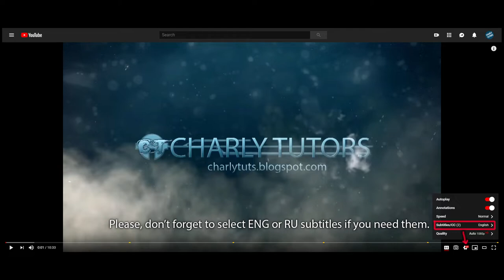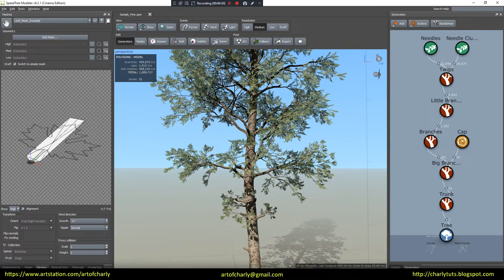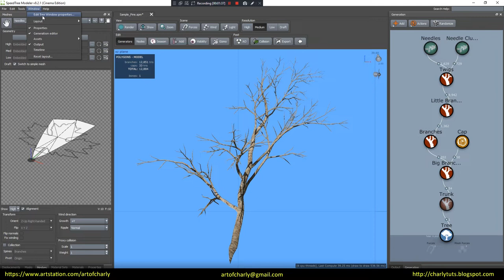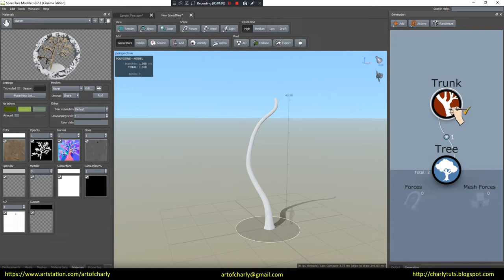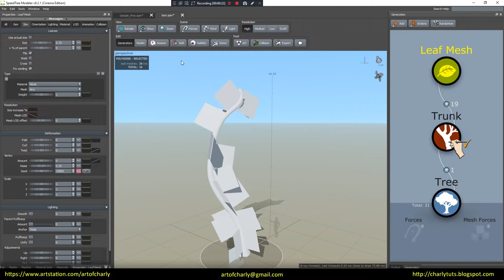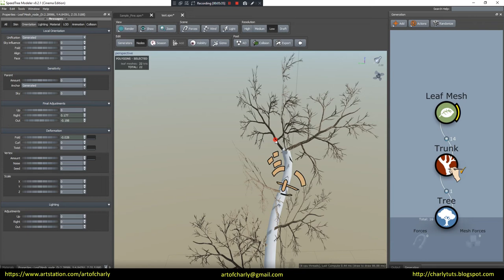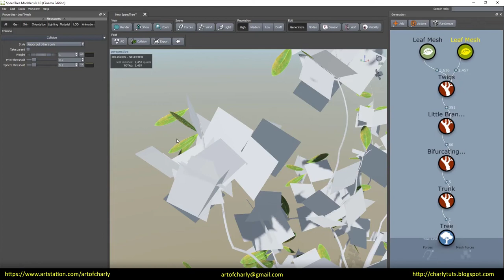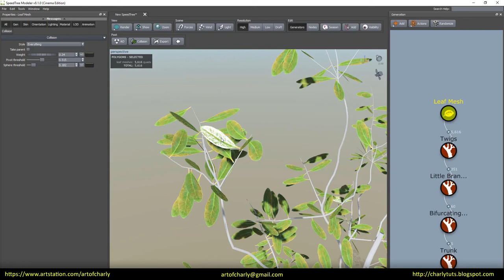SpeedTree Cinema 8. Collisions and Clusters. Anchor Points.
SpeedTree Cinema 8. About collisions and clusters. Anchor Points and leaves on the branches texture.

We talk about how to remove collisions and create clusters to optimize the tree for engines. Learn to adjust the growth of leaves on the texture with the branch and will add Anchor Points.

          Video content:

00:00 - 1:00 - Intro and what we will talk about in the lesson.

1:00 - 1:42 - Collisions in the Post tab.

1:42 - 9:35 - Textures for clusters from the Quixel Megascans website and how to create them in SpeedTree. Adding Anchor Points. The growth of leaves on the texture with branches. About the intersection of clusters.

9:39 - 12:27 - Leaf collisions. Collision settings in the Collisions tab on the left. Style. Take Parent. Weight. Pivot and Sphere Threshold.

12:27 - 12:58 - The ending. Video preview of other lessons.